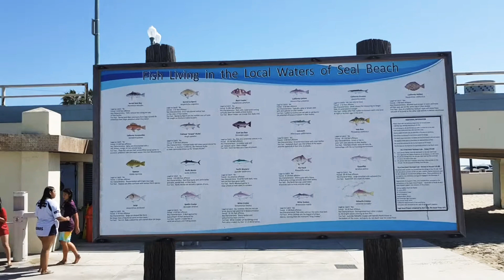Seal Beach pier 에서 낚시..무엇을 잡았나?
Seal Beach 에서 낚시을 해보았습니다.정말 고기들은 많았습니다.미국은 Pier 에서 낚시을 하면 낚시라이센스 가 없어도 되니.여러분들도 한번 해보세요.